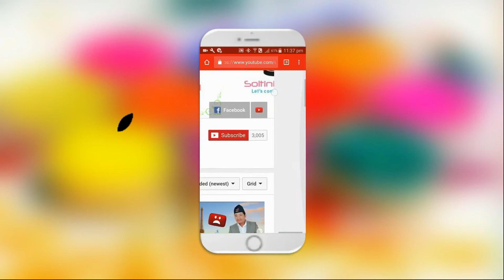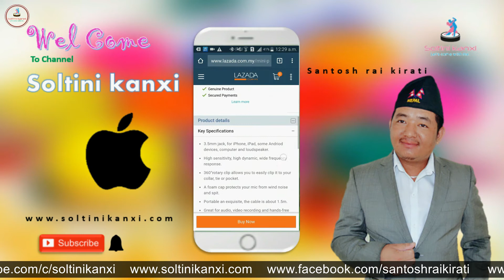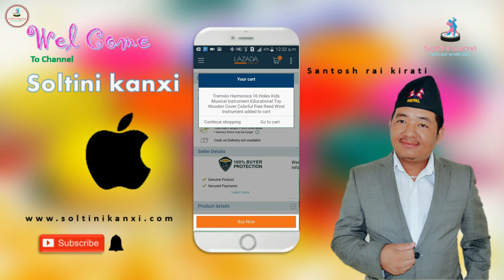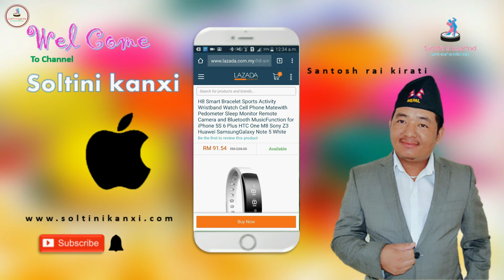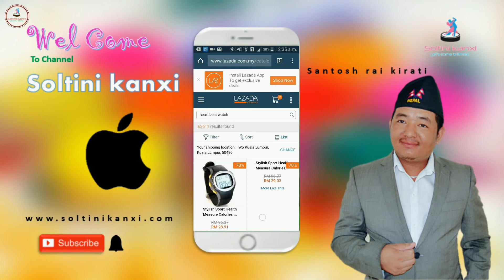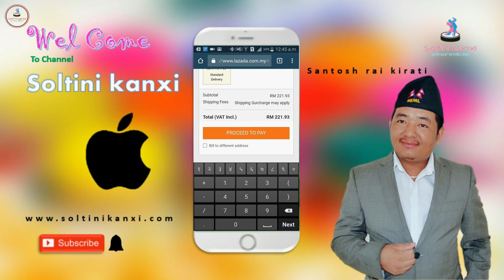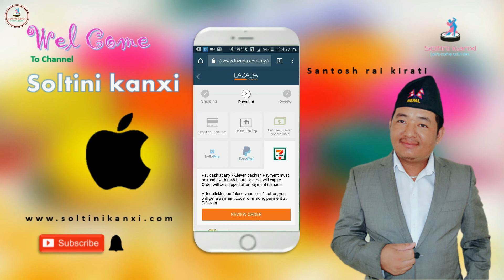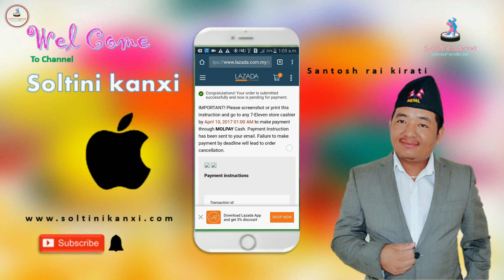Frist Time Online Shopping Without Credit/Davit Card. How to Shop online? Lazada.com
Online shopping, new technical, technology, home delivery, order things, payment, credit card, davit card,